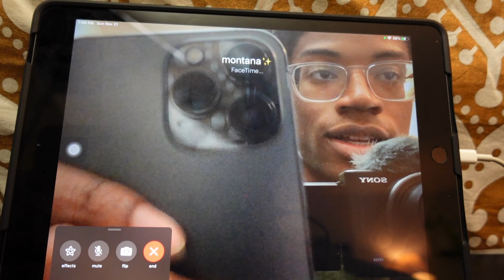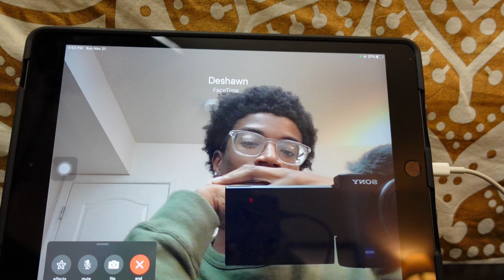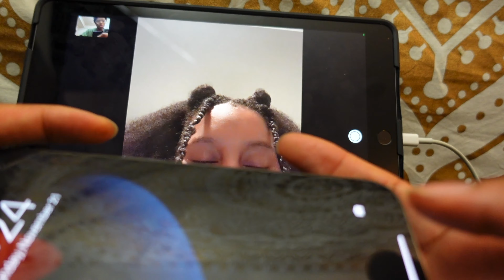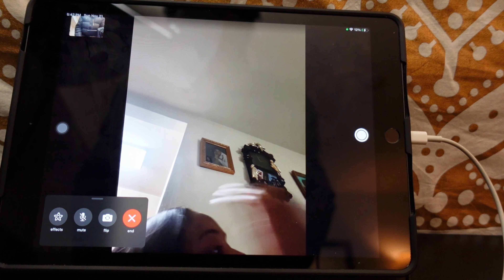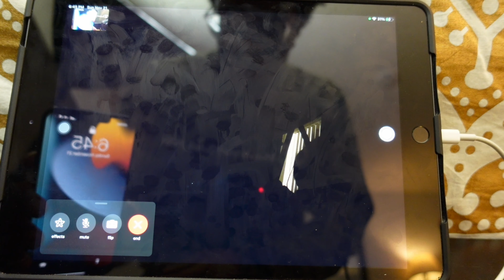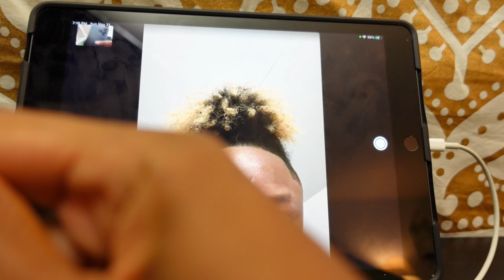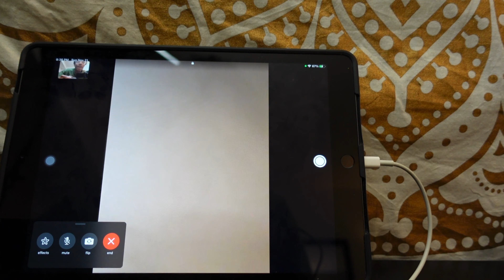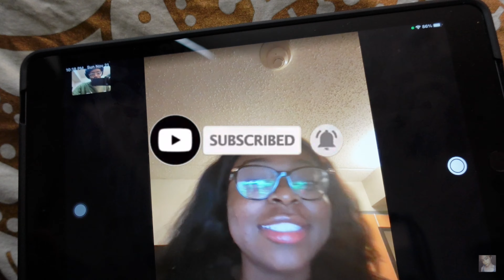The iPhone 13 Pro Max IS (finally) Secured!!! [Unboxing +Flex Session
This was a really fun video to make I’m really testing my limits as far as creating so I hope you guys enjoy the vlog. I want to do a lot more ASMR Unboxing’s Better camera quality has arrived📦🙃. Let me know what you think about me finally having a new phone and upgrading from my 8+ .

I’m finally making content I enjoy and not just stuff
for school so I hope you guys like this because there’s a lot more where that came from 👍🏽😊

The key to being a YouTuber is starting 🤌🏽

(Or if you wanna send me fan Mail no explosives though)

Somethings about me I like
-thrift thing,
-Tyler, The Creator,
-and eating healthy

1.iMovie app
2.Documents app
3.Canva app

- [FREE] rio da yung og + rmc mike type beat "no
hook"